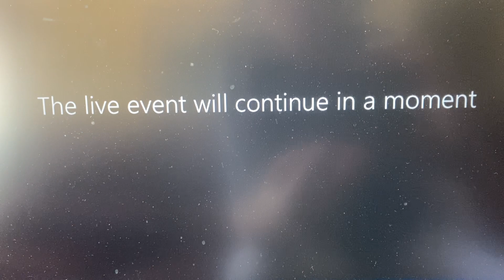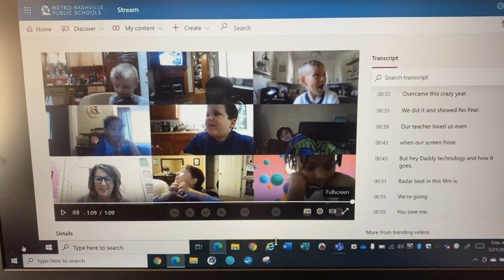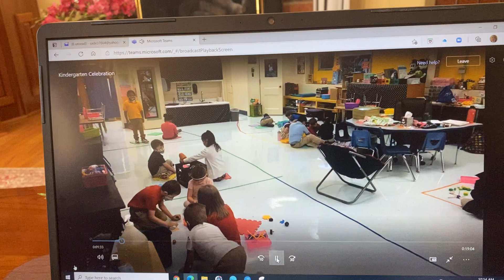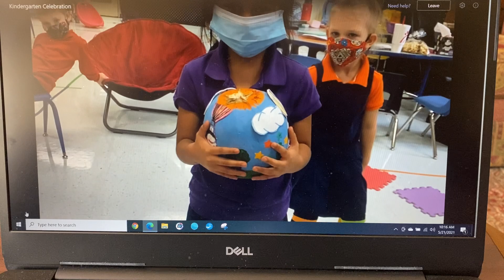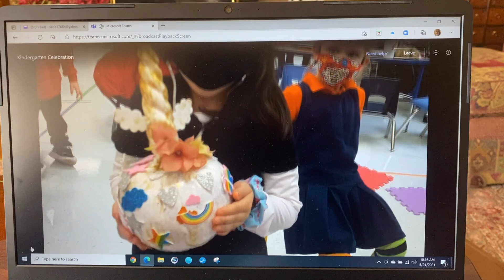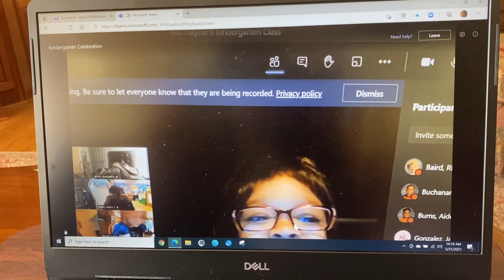2021 Kindergarten Graduation Asa Monohan